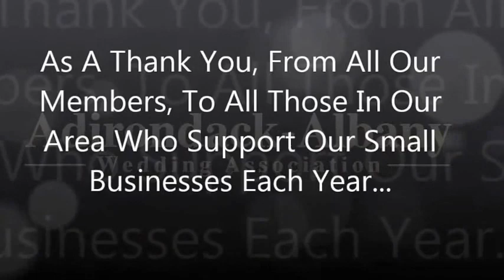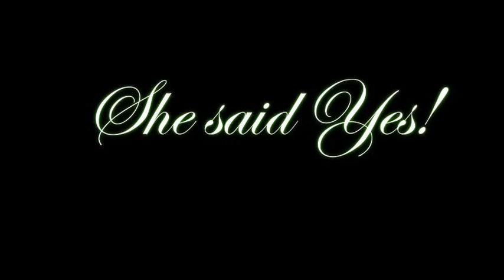03-17-16 AAWA Nicole & Nate's Wedding Same Day Edit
This video was made and showed at the wedding!  Winners of our 2015 Spring Wedding show same day edit, along with the professionals who donated to the prize package.  for your upcoming special event.